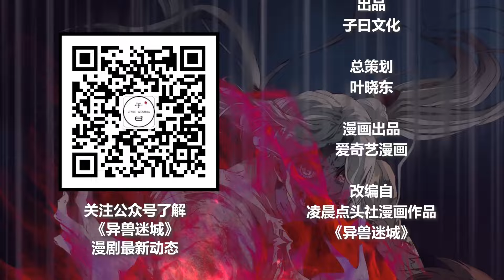ENG SUB《异兽迷城丨Peculiar Beast City》EP35 Zodiac - Fight tiger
【异兽迷城】Updated every Wednesday and Saturday
【Story Introduction】Gao Yang is an orphan, crossed to the "parallel world" at the age of six, and since then has lived in a warm family of five.

At the age of 18, Gao Yang accidentally discovered the truth of the world: here is not a parallel world at all, but a mysterious field, and the relatives and friends around him are all terrible "beasts"!

Gao Yang who found the truth was almost killed, and the key moment to get the system [lucky] - the longer you live, the stronger!

A lamb and Wolf fight game thus began...

高阳是个孤儿，六岁穿越到“平行世界”，从此生活在一个温馨的五口之家。
十八岁那年，高阳偶然发现世界真相：这里根本不是平行世界，而是一个神秘领域，身边的亲人朋友全是可怕的“兽”！发现真相的高阳差点被杀，关键时刻获得系统【幸运】——活得越久就越强！
一场羔羊与狼的厮杀游戏由此展开……